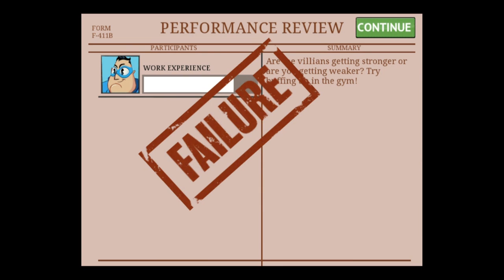Middle Manager of Justice - Universal - HD Gameplay Trailer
Middle Manager of Justice by Double Fine Productions, Inc.

Somewhere between GOOD and EVIL... Between ORDER and CHAOS... Between UPPER MANAGEMENT and the SENIOR STAFF... You'll find the glue that holds it all together: The Middle Manager of Justice!

Congratulations, you are the new Middle Manager of Justice! You have been hired to whip the latest branch of Justice Corp. into shape! Train and manage your team of superheroes to thwart crime and save citizens around the city! Increase efficiency in your branch by building new facilities and upgrading the equipment! Could it be done without you? Yeah, probably. But it would be sloppy, costly and demotivating!